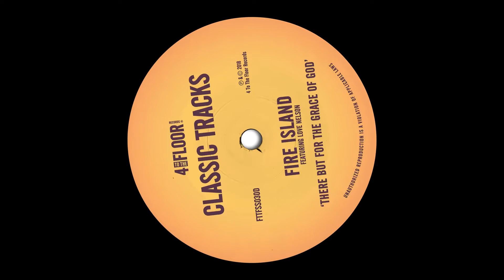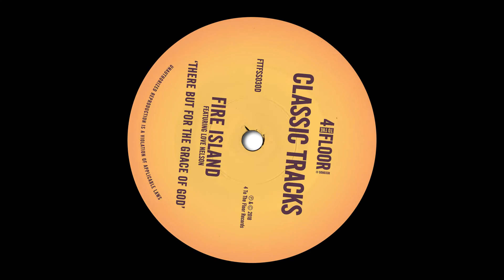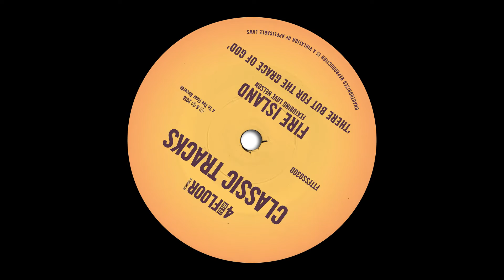Fire Island featuring Love Nelson ‘There But For The Grace of God’ (Joey Negro Mix)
4 To The Floor presents ‘There But For The Grace of God’, an early 90s house hit from Fire Island aka Heller & Farley with vocals from Love Nelson on a mega 10-track package featuring mixes from Joey Negro, Roger Sanchez and more. In 1993, the title track was released on a white label 12” vinyl along with remixes from Roger Sanchez on London-based label Junior Boy’s Own. Joey Negro throws in saxophones and whistles in his rendition and Fire Island go under their Roach Motel alias to deliver a club-ready version with a punchier bassline alongside a dub as well as the Original Live ‘N’ Funky Mix. Roger Sanchez’s Garage Mix does exactly what it says on the tin, accompanied by a dub version. Futureshock lay down a garage-influenced mix alongside a Dub version and British production group X-Press 2 serve up a heavier bassline in their The X-Pressive Superdub Parts 1, 2 & 3, with their ‘Drums Before Grace’ version rounding of a killer funk-loaded package.